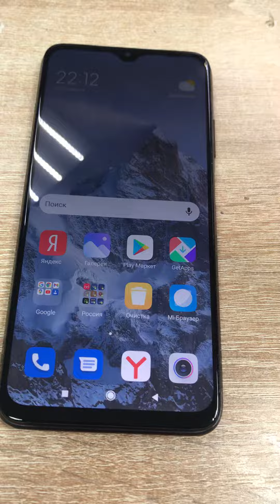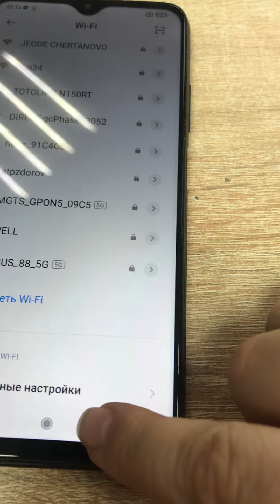Xiaomi 9T 6000